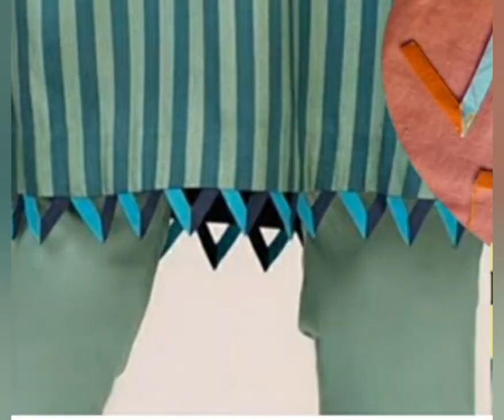2021 latest stylish daman design for eid/lawn kurti daman design 2021/ ghera design.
In this video I have shown 50 comfortable and style trendy daman design.
If u any questions ask me in the comments section.